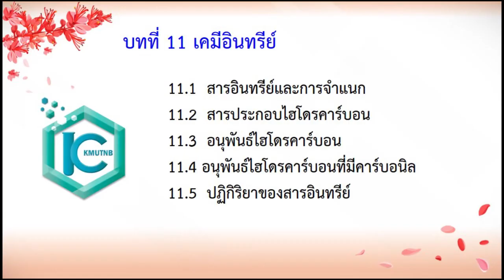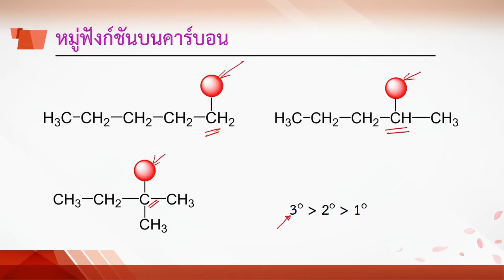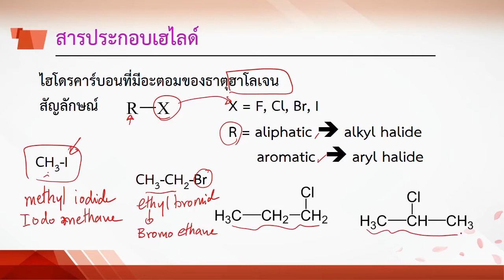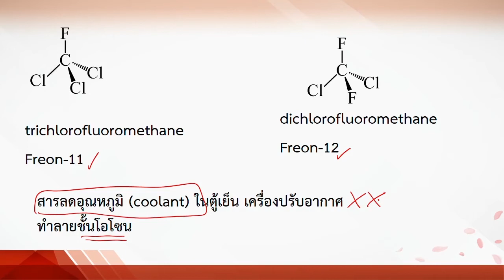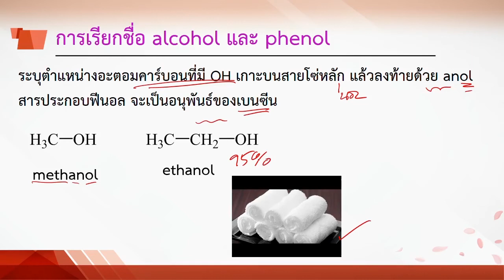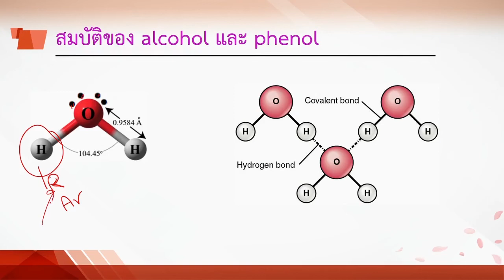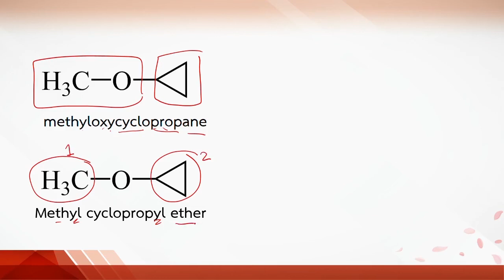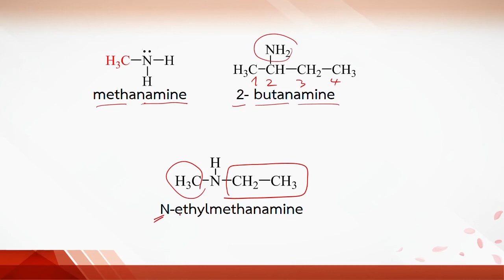11 3อนุพันธ์ไฮโดรคาร์บอน